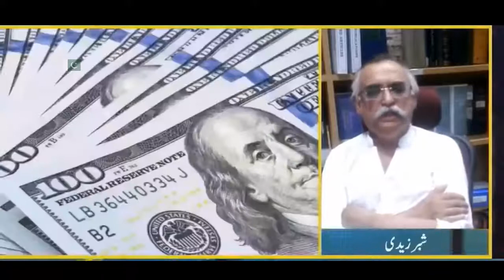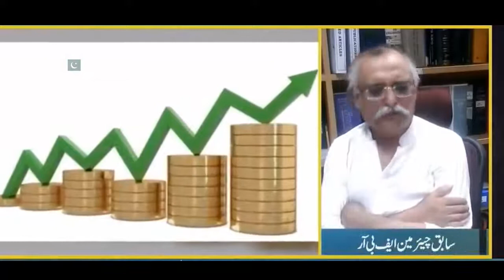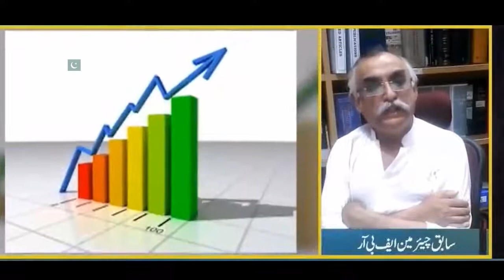Truth about Imran Khan || Shabber Zadi Explain the truth ( شبر زیدی نے تمام حقائق بتا دئیے )